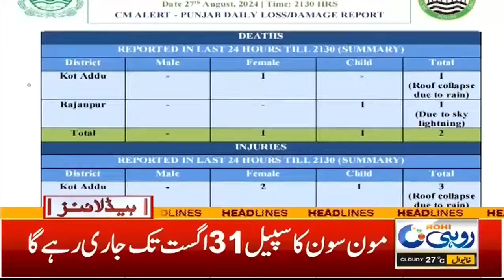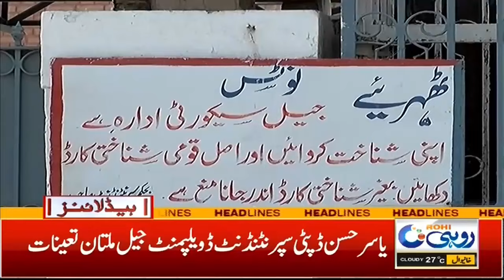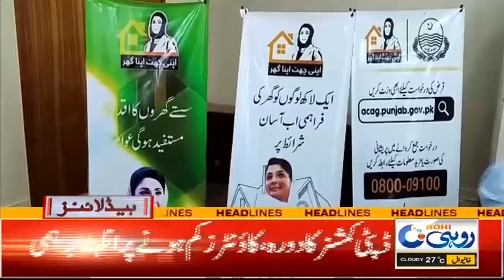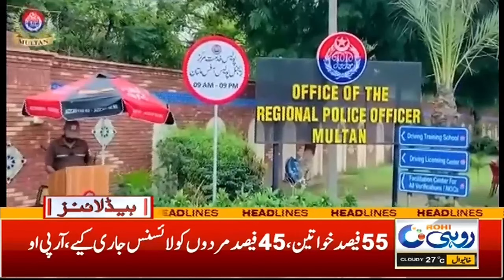5am News Headlines | 29 August 2024 | Rohi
5am News Headlines | 29 August 2024 | Rohi